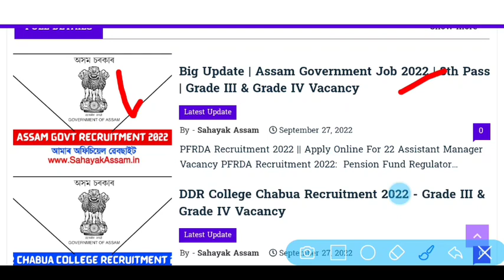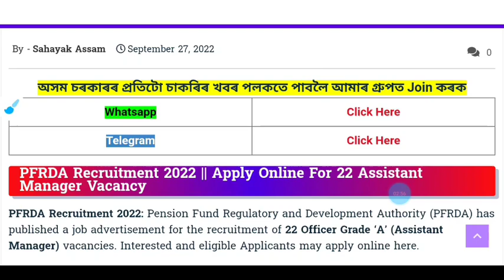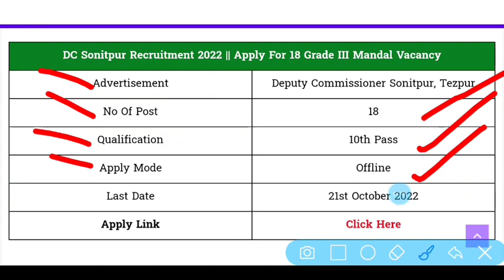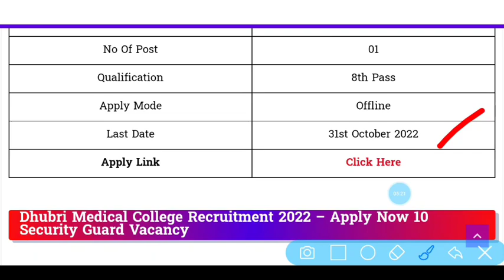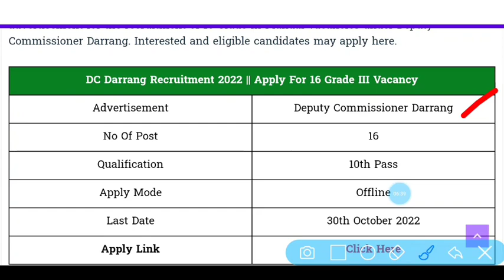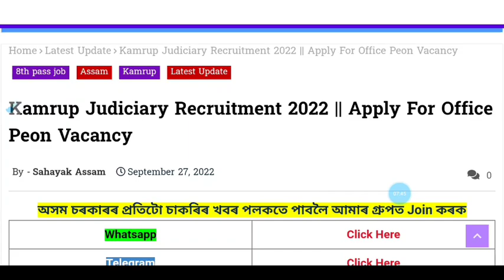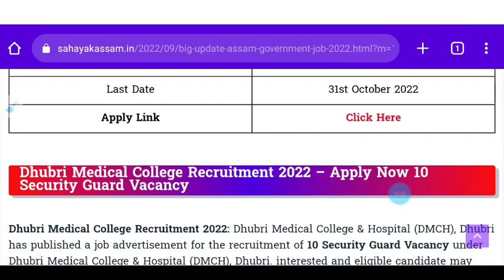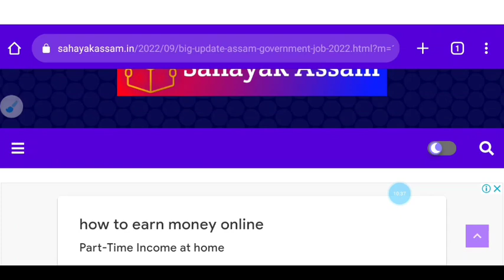Job News! 9 Department Assam Govt Job! 8th to 12th Pass! Online & Offline! Grade IV! Sahayak Assam